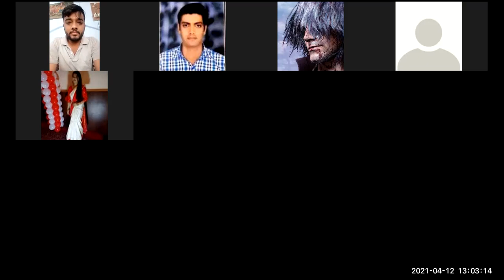Unit 1 Cylindrical and Spherical coordinate system with its Transformation Part II Lecture 3 12 04